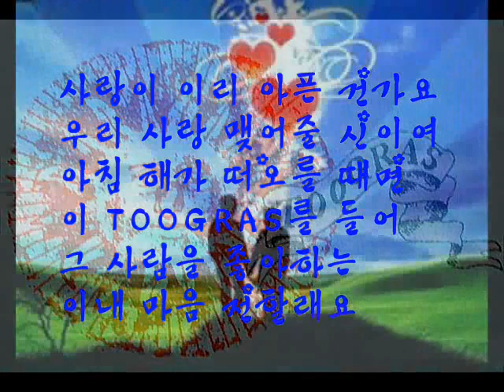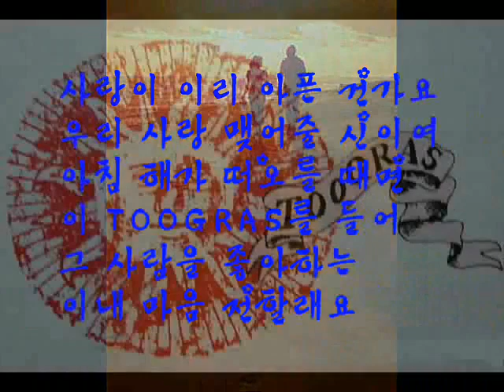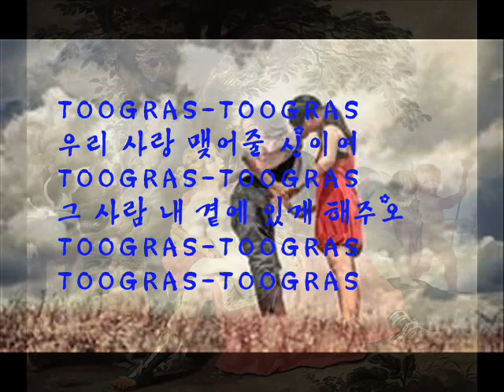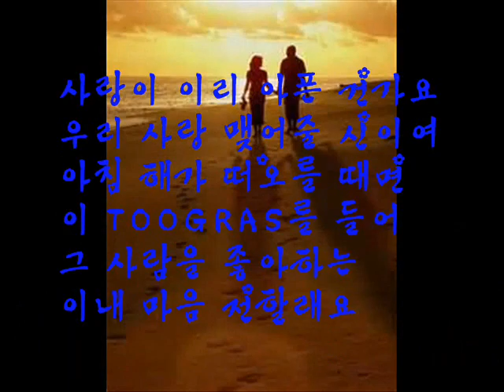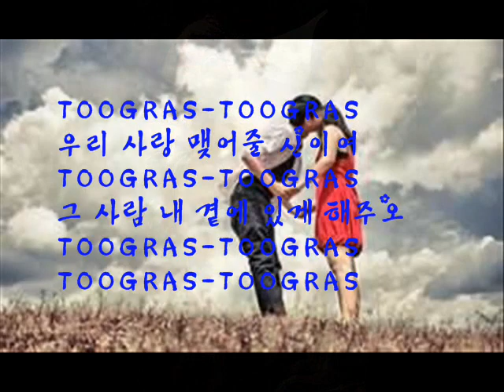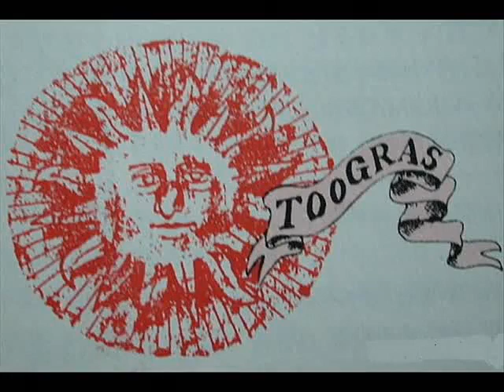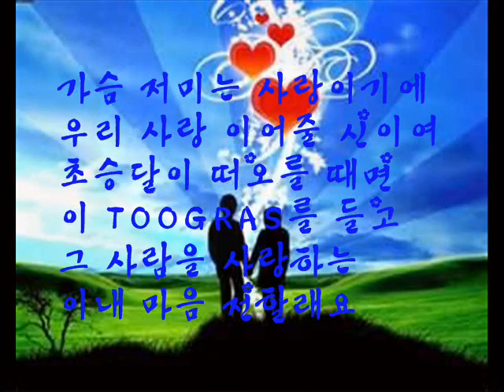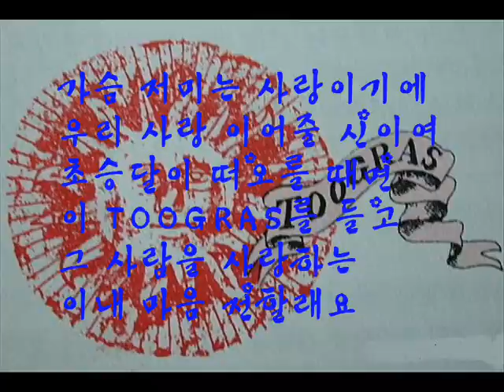TOOGRAS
39년 간의 영어교육 현장에서 얻은 것들을

「조회 또는 구독」을 해 주셔서